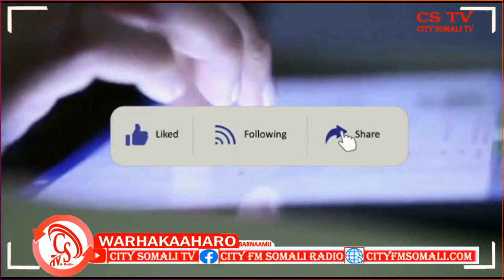“Wasaarada Amniga Waxa ay Marwalba Diyaar ula tahay inay kala shaqeyso Saraakiisha iyo Askarta….”